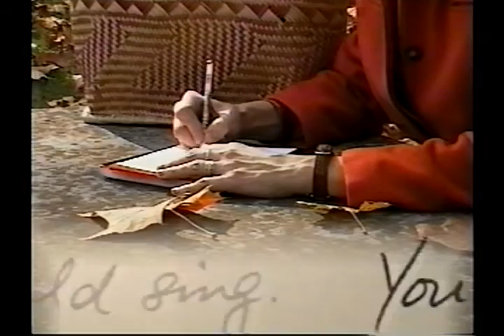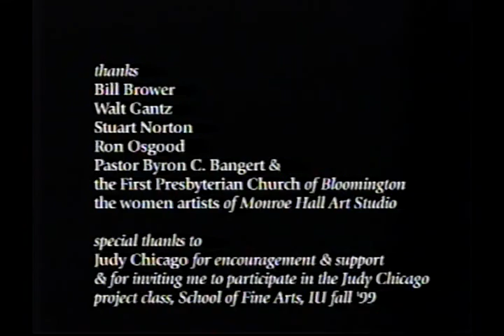The Day I Lost My Voice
VHS dub low-quality Xfer.